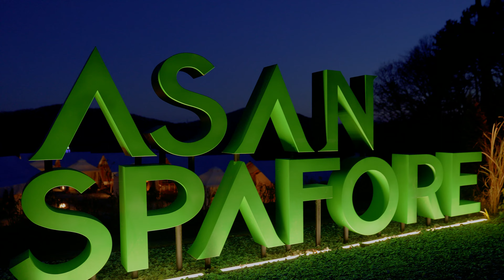자연을 품은 공간, 아산스파비스 스파포레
[스마트인피니 x아산스파비스 스파포레]

본 영상은 스마트인피니가 제작한
아산스파비스 스파포레 영상입니다.

스마트한 여행의 시작! 스마트인피니

여행을 떠나는 이유 인스타그램 바로가기